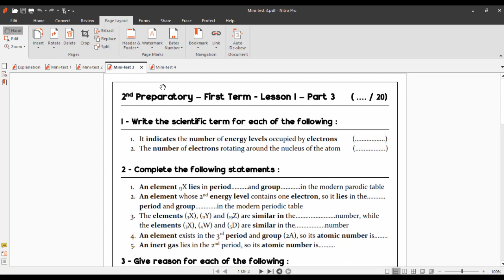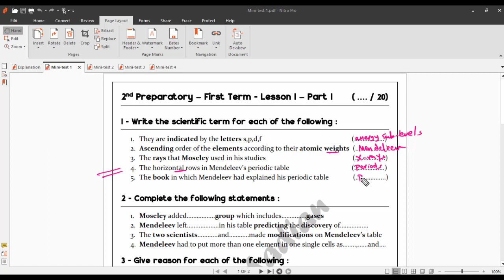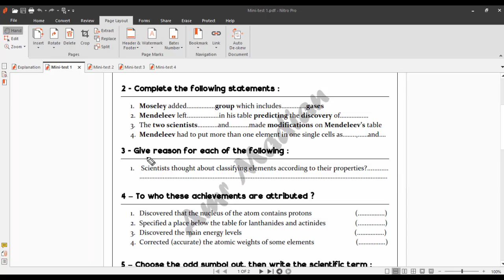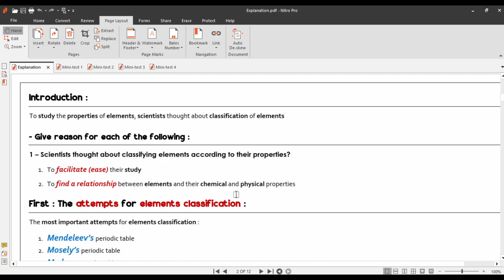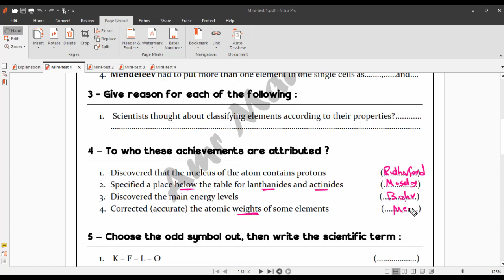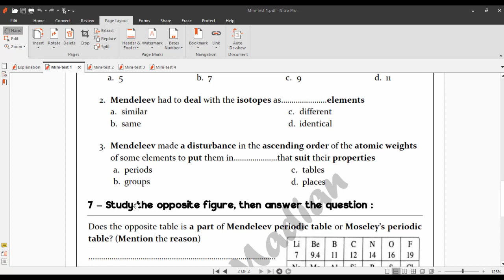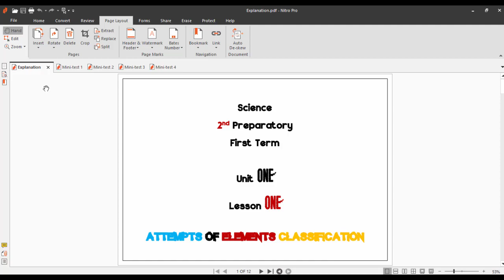2nd Prep - First Term - Lesson 1 - Mini-Test 1